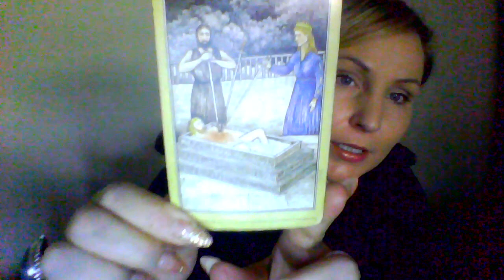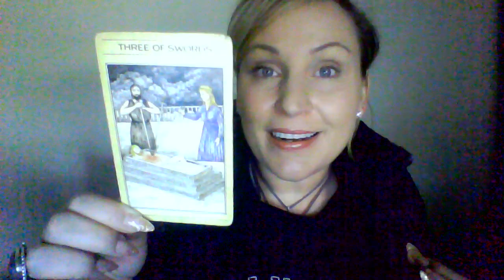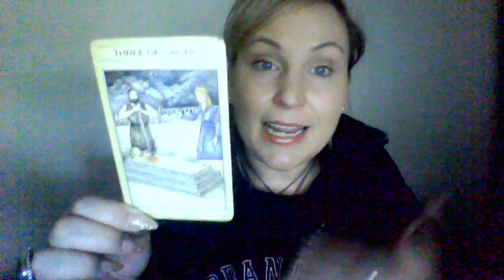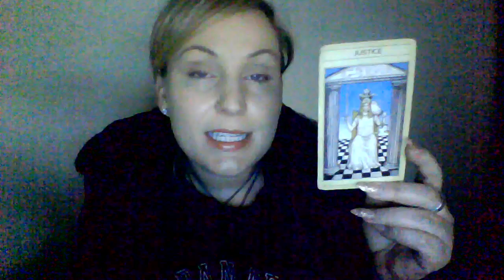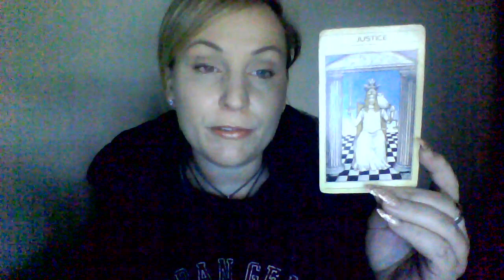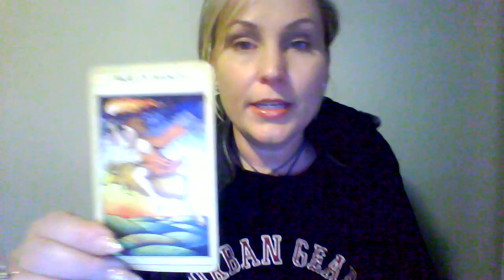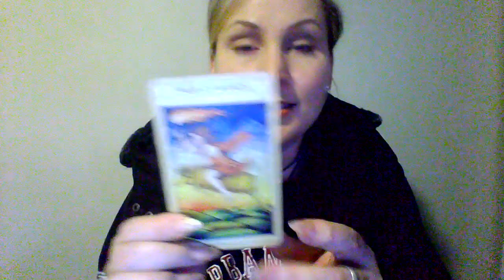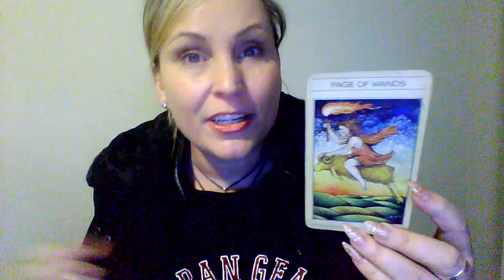Tarot Mini Forecast FIRE SIGNS with BDevine® 18.9.2017